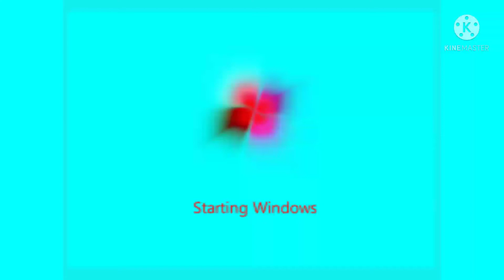Microsoft Windows 7 Startup Sound in G Major 5